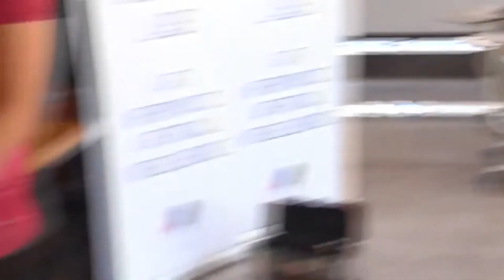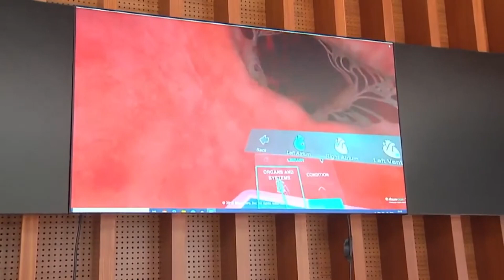İstanbul Atlas Üniversitesi Creative Labs ile uygulamalı eğitim veriyor!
15 yıldır Türkiye’nin en çok dijital içerik üreten ve izlenen eğitim programı Akıllı Tercih, pazar hariç her gün 11.30'da Haber Global'de, 20'de Youtube'da canlı yayında sizlerle!